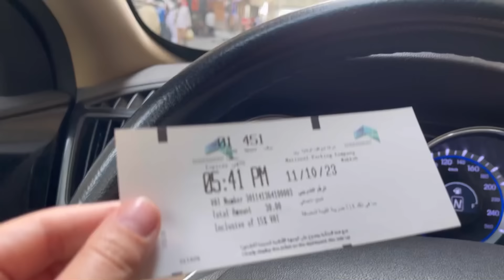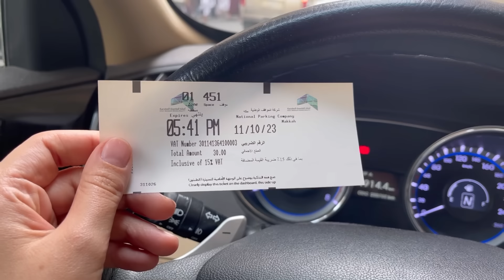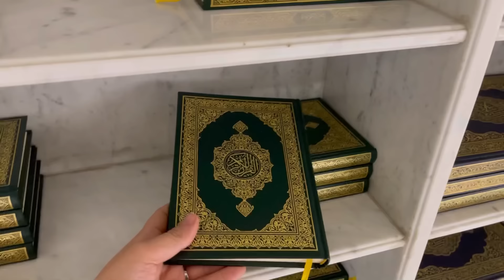MEKKE SOKAKLARI KABE’de BİR GÜNÜM🕋🏠FİLİSTİNDEKİ KARDEŞLERİMİZE DUA🤲🏻💔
Evden Kabe’ye DOĞRU yola çıktım Mekke’nin her bir karesini sizlerle paylaştım İkindi NAMAZI Kabe de nasip oldu ezanı videonun en sonun ekledim 😌🤲🏻 Dualarımızda Filistin’deki kardeşlerimizi unutmayalım Hayırlı cumalar Suudi Arabistan dan selam ve dua İLE